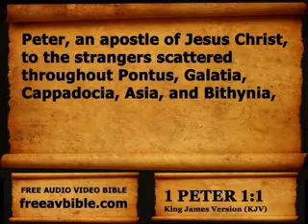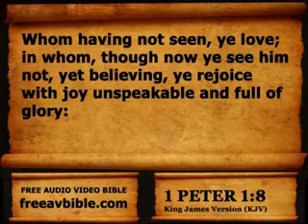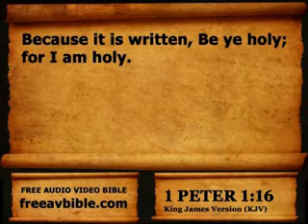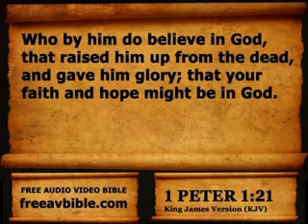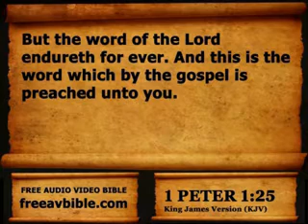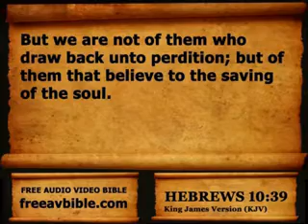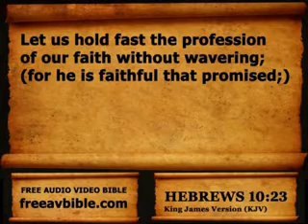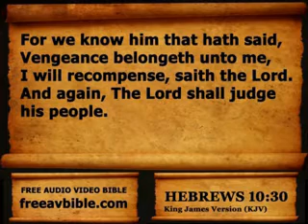Fruits of the Spirit: Faith part 2 a